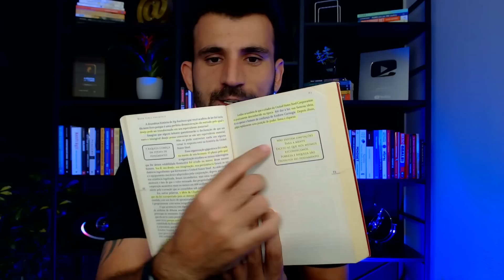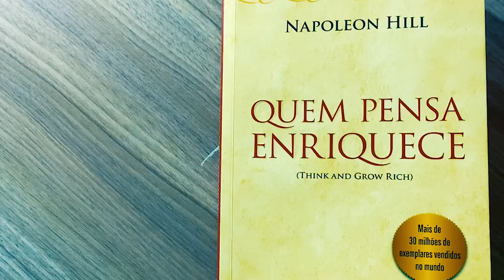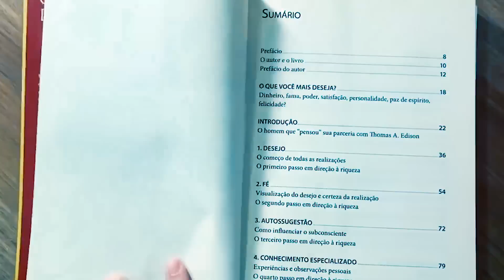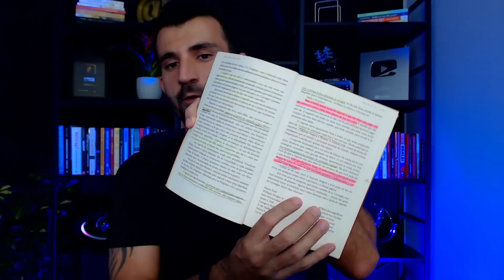1º EP. - INTRODUÇÃO FANTÁSTICA DO LIVRO - Série Quem Pensa Enriquece com Tiago Benevides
Olá Seres Ilimitadoooss!!!

Agora começamos para valer com a Série do Estudo do Livro Quem Pensa Enriquece!

Todas as Quintas as 19h tem vídeo novo com estudo aprofundado de cada um dos capítulos do Livro Quem Pensa Enriquece.

Então bora estudar o Livro Quem Pensa Enriquece Juntos?

Aproveita e Deixa nos Comentários Quais Seus Maiores Aprendizados e Desafios em entender o que é apresentado no Quem Pensa Enriquece.

O Livro Quem Pensa Enriquece é um Clássico na área do pensamento.

Definitivamente o Livro Quem Pensa Enriquece do Napoleon Hill é um livro que transforma vidas. Transformou a minha e pode transformar a sua.

👉 Caso queira comprar o livro Quem Pensa Enriquece, acesse este

Gratidão por estar aqui nesse vídeo!

Grande Abraço!